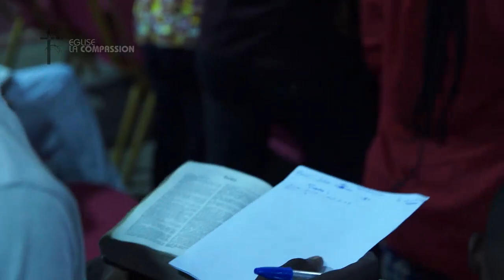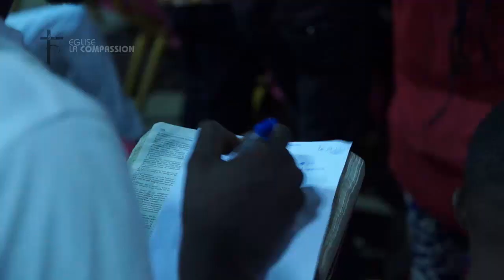WATCHMEN CONVENTION 2016 LA PLACE DU SAINT ESPRIT DANS LA PRIERE AVEC FRERE JOHN MAMBA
2ème RUE, LIMETE INDUSTRIEL N°6